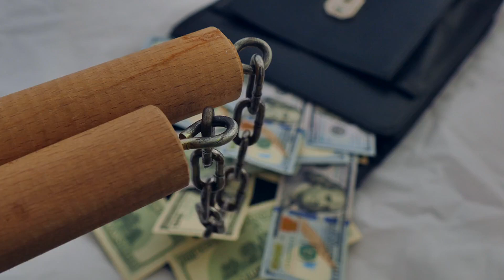Katana Inu: Discover the Future of Gaming and Crypto, Katana Inu's Exciting Presale & Opportunities!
Katana Inu is revolutionizing the intersection of gaming and cryptocurrency, offering players the opportunity to earn real value through in-game achievements. This play-to-earn model reshapes the gaming industry and attracts both gamers and investors. With a robust NFT ecosystem, players can buy, sell, and trade unique in-game items as NFTs, opening up additional investment opportunities. Community engagement is emphasized, with gamers and investors influencing the project's direction. Katana Inu prioritizes high-quality graphics and immersive gameplay, attracting a broader audience. The upcoming crypto presale for Katana Inu presents a unique investment opportunity in a promising project. MoonBag (MBAG) is also gaining attention in the crypto space, with significant milestones like the upcoming LBank listing. Investors looking for lucrative opportunities should consider Katana Inu and MoonBag for their unique features and community engagement. Join the movement towards the future of gaming and cryptocurrency by staying informed and participating in their presales.